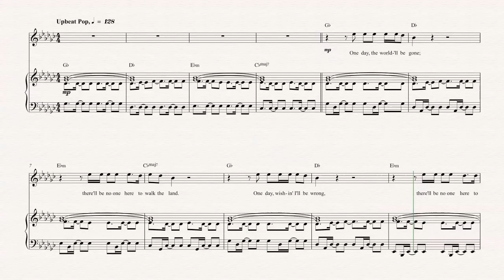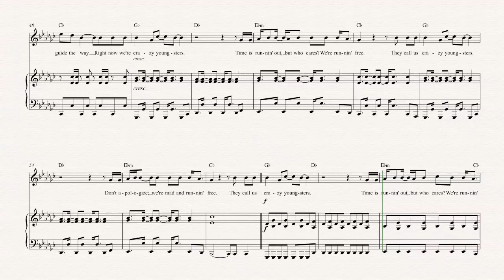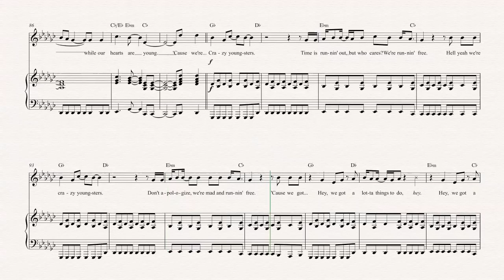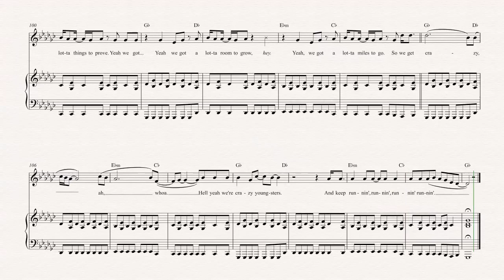Violin - Crazy Youngsters - Ester Dean - Sheet Music, Chords, & Vocals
Violin sheet music, chords, and vocals of  Crazy Youngsters - Ester Dean

Learn to play Crazy Youngsters and play along!